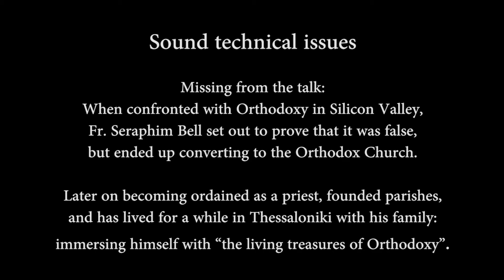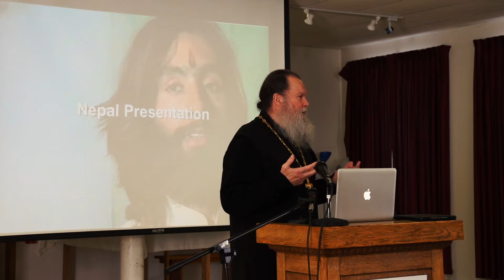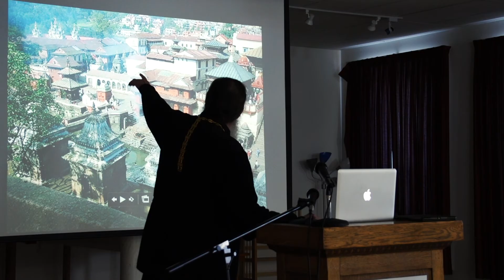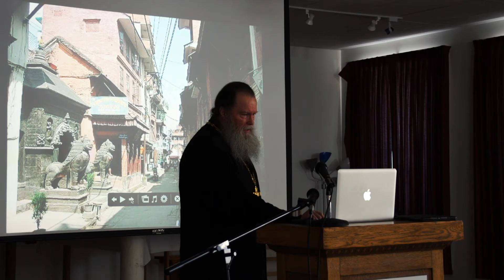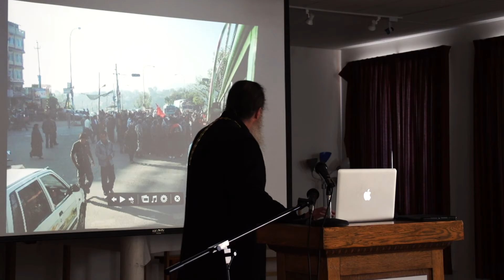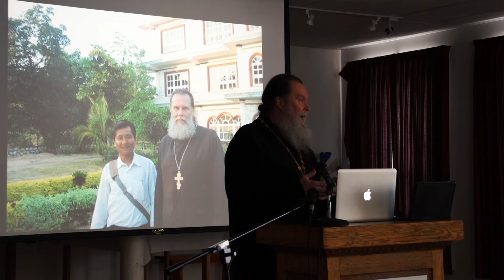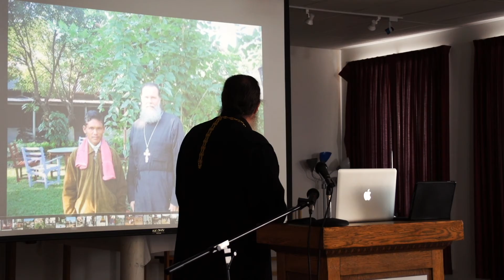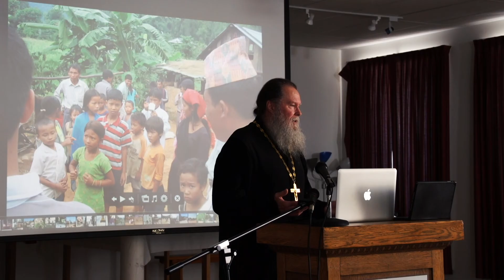Fr. Seraphim Bell om missionärsarbete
Father Seraphim Bell (ROCOR - Russian Orthodox Church Abroad) speaking about his missionary work in Nepal. Blessed by Metropolitan Hilarion (Kapral). A Hindu found the Christian Orthodox Church.

Fader Seraphim Bell (Ryska Utlandskyrkan) berättar om sina missionärsarbeten i Nepal. En hinduist fann Den Kristna Ortodoxa Kyrkan.

Orthodox Church in Asia
Ortodoxa Kyrkan i Asien.